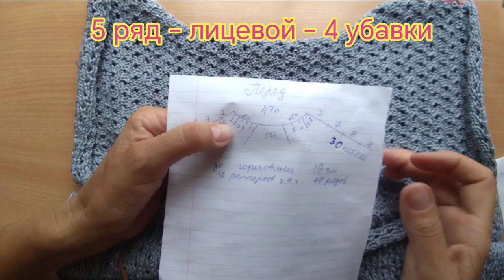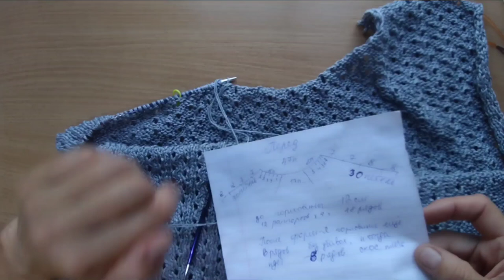Мастер-класс Летний топ спицами "Блестящее лето"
Попетельный мастер-класс летнего топа размер 48-50. Размеры до ВТО и после ВТО не изменились: ширина 52см, длина (высота) 62см.
Пряжа Пехорка "Блестящее лето" 95% хлопок и 5% метанит, 380м/100г - в 2 сложения - итоговый метраж 190м/100г (можно подобрать и другую пряжу с приблизительно таким метражом). Плотность вязания (узор) - 2,1 п. в 1см. Вязание снизу вверх по кругу до пройм, затем делим на спинку и перед.
Спицы №4.0 (резинка 1 на 1 низ), №3.5 (обвязка горловины и пройм), №4.5 (основное полотно).
Расход - 421г.
Тайм-коды:
00:00 основная информация
02:24 краткое описание вязания этого летнего топа
10:56 начало вязания
12:50 схема узора
13:24 1 ряд узора
14:26 2 ряд узора
14:49 3 ряд узора
15:40 4 ряд узора
15:50 деление на перед и спинку
17:47 вяжем спинку
19:15 формирование горловины по спинке
29:13 формирование скоса плеча первой половинки спинки
36:25 вяжем вторую половину спинки
42:15 формирование скоса плеча второй половинки спинки
49:02 вяжем перед
49:50 формирование горловины по переду
52:10 вяжем первую половинку переда
01:03:10 вяжем вторую половинку переда
01:04:48 обвязка горловины
01:11:50 обвязка проймы